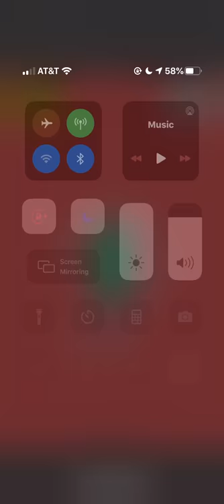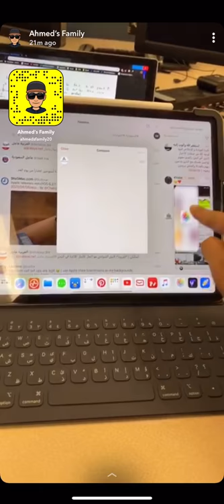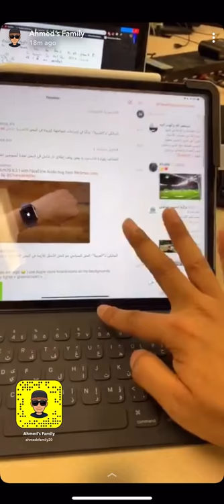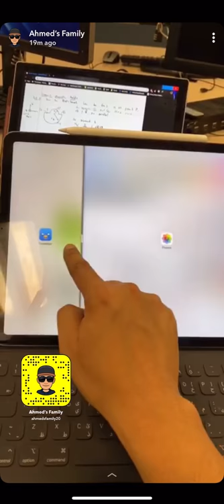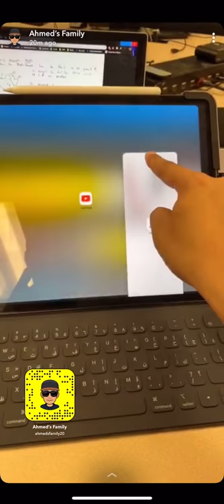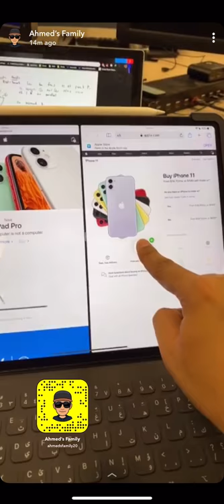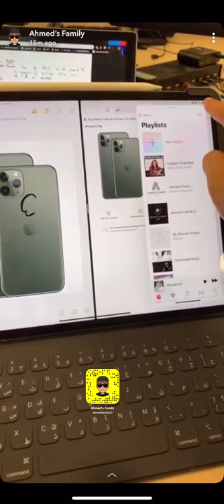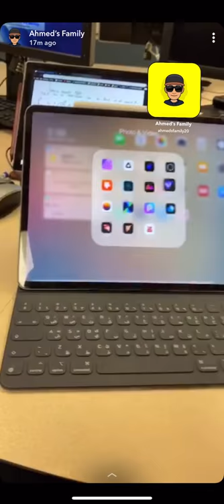شرح فتح اكثر من برنامج للايباد